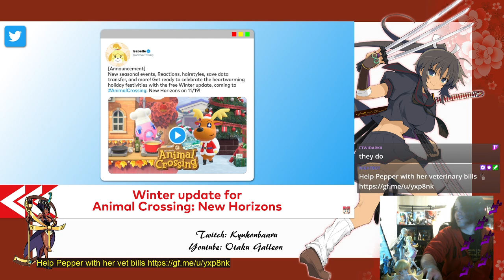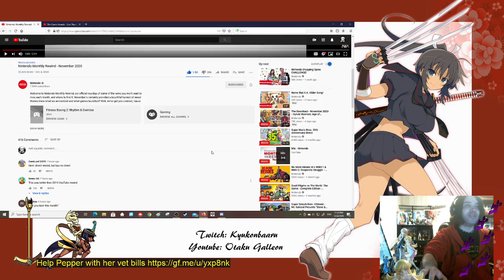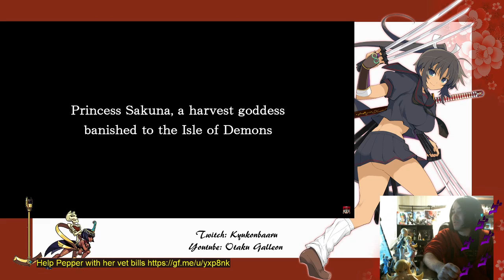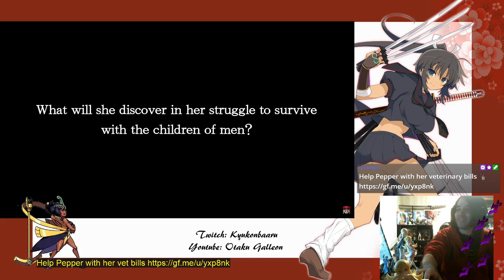Reacting to Nintendo Monthly Rewind November 2020 & More